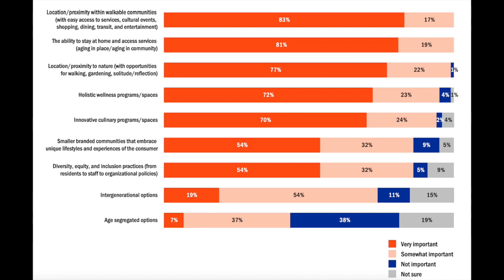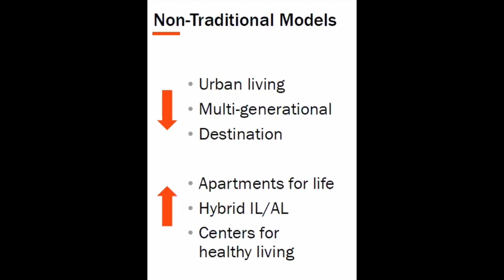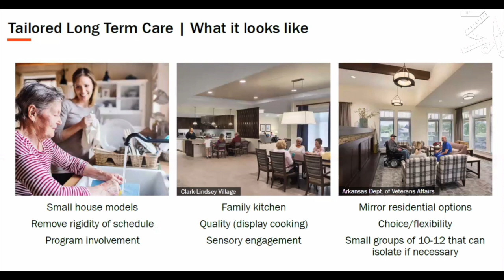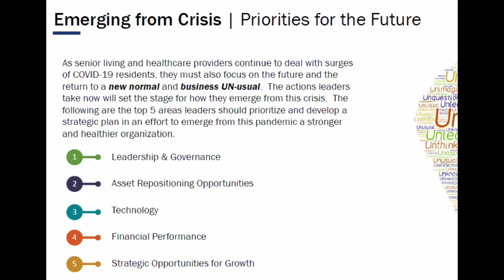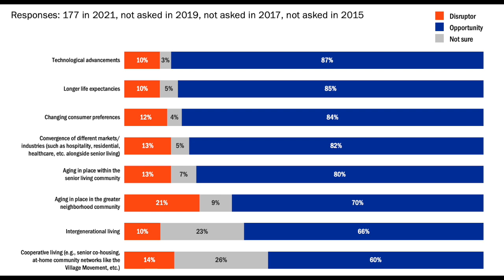The Post-COVID State of Senior Living Design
BD+C's John Caulfield sits down with two senior living design experts to discuss the latest trends and innovations in the senior living building sector. Alexis Denton, Associate Principal with Perkins Eastman, and Dana Wollschlager, Practice Leader and Partner with Plante Moran Living Forward, also recap the findings from a recent survey of providers, residents, and staff of senior living communities.